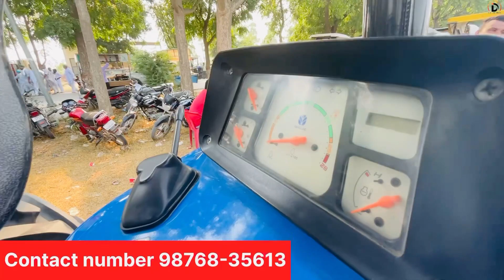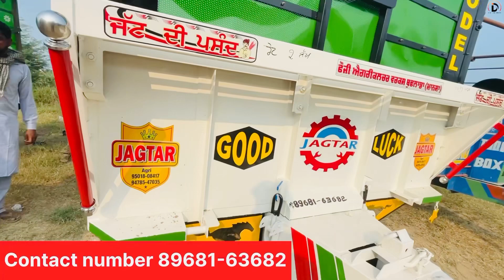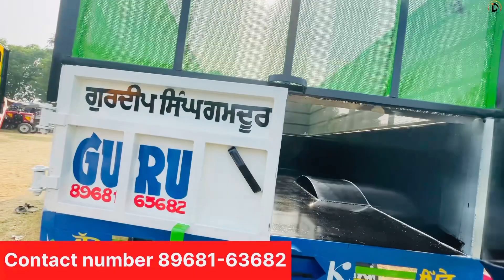ਤਲਵੰਡੀ ਸਾਬੋ ਮੰਡੀ ਵਿੱਚ ਟਰੈਕਟਰ ਟ੍ਰਾਲੀਆਂ ਦੇ ਰੇਟ । Talwandi Sabo tractor Mandi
𝐃𝐞𝐬𝐜𝐫𝐢𝐩𝐭𝐢𝐨𝐧 :-

jimmy shergill punjabi movies
kia seltos htk 2023
moga mandi tractor
barnala,
punjab tractor mandi,
tractor sale in punjab
hmt 5911 for sale
fatehabad tractor mandi
moga

Farmtrac 65 Epi For Sale
ਵੈਗਨਰ ਗੱਡੀ 45 ਹਜਾਰ ਚ ਤੇ 2019 ਮਾਡਲ ਰੋਟਾਵੇਟਰ 52 ਹਜਾਰ ਚ ਐਮਰਜੈੰਸੀ ਸੇਲ ਨੇ ਜੀ,Eicher 5660,Esteem car,Achar
ਮੋਗਾ ਟਰੈਕਟਰ ਮੰਡੀ मोगा ट्रैक्टर मार्केट Moga Tractor Mandi 27 August 2023
ਟਰੈਕਟਰਾ ਦਾ ਸਬ ਤੋ ਸਸਤਾ ਸਪੇਅਰ ਪਾਰਟ😳ਪਟਿਆਲਾ ਕਵਾੜ ਮਾਰਕੀਟ#tractorvideo
ਜਦੋਂ ਲੋਪੋਂ ਪਿੰਡ ਦੇ ਵਿਦੇਸ਼ ਰਹਿੰਦੇ ਬਜ਼ੁਰਗ ਨੇ ਪੁੱਤਾਂ ਪਿੱਛੇ ਲੱਗ ਆਪਣੀ ਸਾਰੀ ਜ਼ਮੀਨ ਜਾਇਦਾਦ ਵੇਚ ਦਿੱਤੀ! ਕਹਾਣੀ
All tractors sale in cheap price । Barnala tractor Mandi । tractor
9-08-23 | Fatehabad tractor mandi live sales | scenodhand tractor for sale | Fatehabad tractor mandi
1.50 ਲੱਖ ਤੋ ਘੱਟ ਕੀਮਤ ਦੇ ਟਰੈਕਟਰ । All tractor sale । Moga tractor mandi
ਝੋਨੇ ਅਤੇ ਮੱਕੀ ਤੋਂ ਬਾਅਦ ਕਰੈਕਟਰਾਂ ਦੀ ਕੀਮਤ । All tractors sale moga tractor Mandi
5 ਕਿਲੇ ਜਮੀਨ ਵਿਕਾਊ ਖਾਸ਼ ਨੰਬਰ ਇੱਕ ਪੰਨੇ ਦੀ ਫੱਰਦ ਜੌਨਡੀਅਰ ਟਰੈਕਟਰ ਸਵਿੱਫਟ ਗੱਡੀ ਸੰਦ ਤੇ ਪਸ਼ੂ ਵਿਕਾਊ ਨੇ ਜੀ,AC
Live_Nakala_Mela Mandali Da 2023 ( ਮੇਲਾ ਮੰਢਾਲੀ ਦਾ )
2019 ਮਾਡਲ 3ਲੱਖ 50ਹਜਾਰ ਦਾ | Baljinder maan
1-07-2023 | Fatehabad tractor mandi live sales | tractor for sale | Haryana tractor mandi live sales
All tractor for sale | Second hand Tractor | Moga Tractor mandi
Fatehabad tractor mandi live sales | tractor for sales | Haryana tractor mandi live sales
ਇਹ ਕਿਸਾਨ ਵੇਚਣ ਲੱਗੀਆਂ ਖੇਤੀਬਾੜੀ ਦੇ ਸਾਰੇ ਸੰਦ । All farming instruments sale
ਰੇਲਵੇ ਸਟੇਸ਼ਨ ਤੇ ਸਿੱਖ ਕੁੜੀ ਨੇ ਕੀਤਾ ਇਹ ਕੰਮ | Viral Punjabi Video | Punjabi News Live | News Punjabi

 Baljinder mann, malwa trecter, trecter mandi,
Trecter mandi barnala,
Trecter mandi talwandi sabo,
Prime trecter,
Trecter,
Swaraj855,
Modify trecter,
Modify 855,
Modify standerd,
Trecter tochan,
Saste trecter,
Second hand trecter,
Hmt 5911,
5911trecter,
Echesr,
Arjun trecter,
Mahindera trecter,
Sonalika trecter,
Modify johndeere,
Johndeere trecter,
Johndeere 5050,
Farmtrac 60 For Sale in Punjab,
Talwandi Sabo tractor Mandi ਤਲਵੰਡੀ ਸਾਬੋ ਟਰੈਕਟਰ ਮੰਡੀ May 3, 2023
Barnala Tractor Mandi Tralle Sale || ਬਰਨਾਲਾ ਟ੍ਰੈਕਟਰ ਮੰਡੀ ਟਰਾਲੇ ਸੇਲ
Mahindra Arjun 605 Di For Sale in Punjab
barnala Tractor Mandi || ਟਰੈਕਟਰ ਮੰਡੀ ਬਰਨਾਲਾ 24/4/2023

L